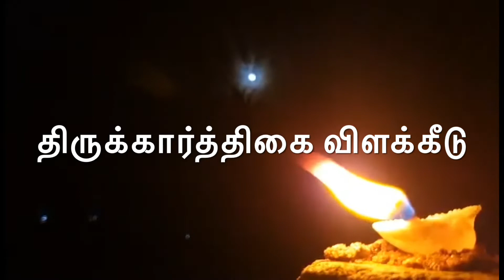Thirukaarthikai vilakeedu திருக்கார்த்திகை விளக்கீடு கொண்டாடப்படுவது ஏன்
கார்த்திகை விளக்கீடு